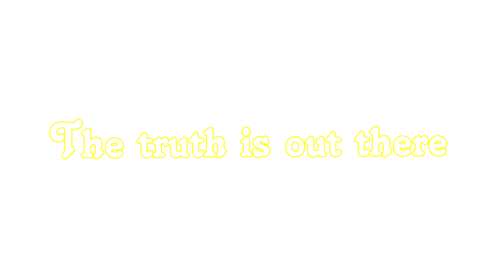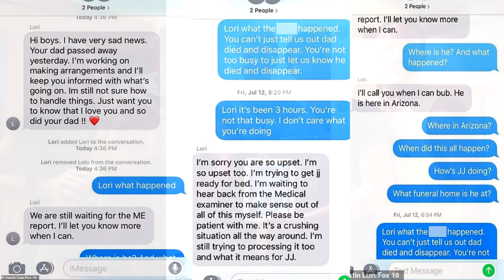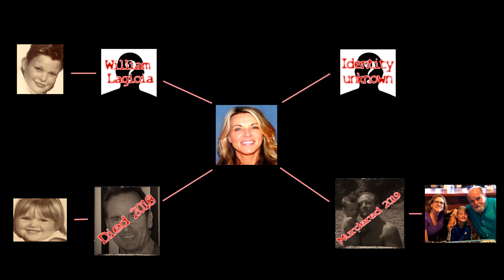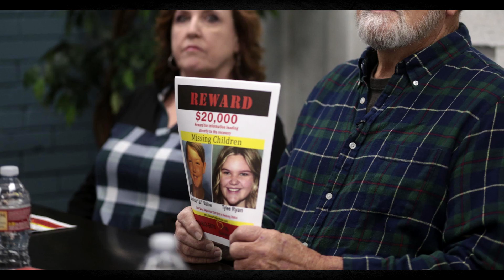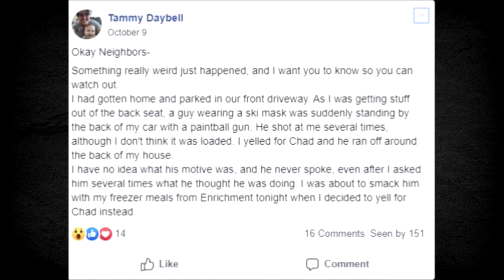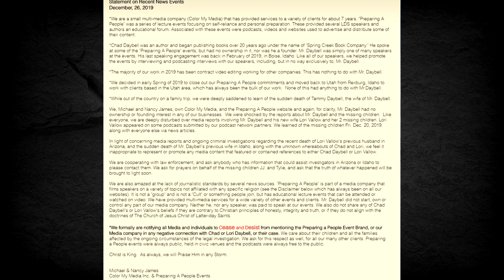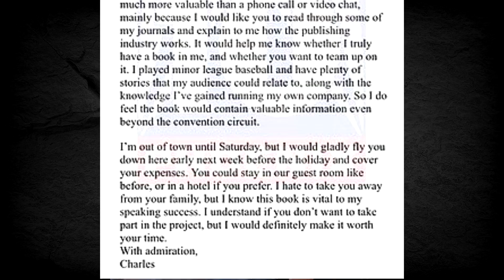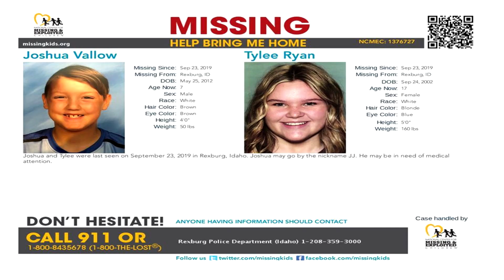An insight into Lori Vallow: Missing Idaho Kids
A look at the bizarre case of 2 missing Idaho children and their Mother, Lori Vallow and all the controversy surrounding the case.